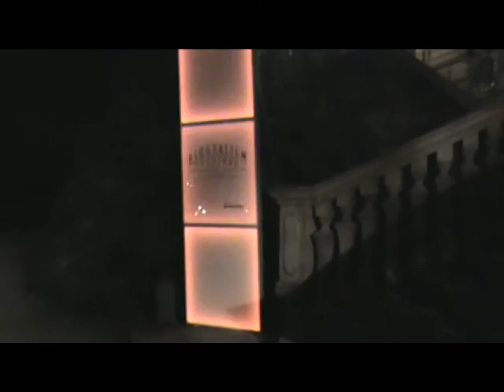Biografilm Festival 2009 - 10 e 11 giugno 2009